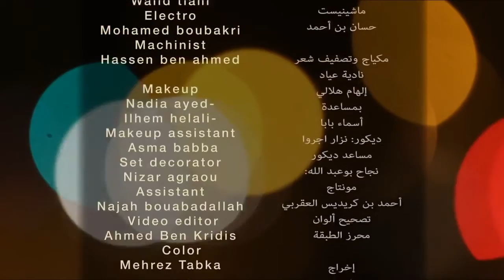Ghneya Lik غناية ليك Tunisian Song ) (HD) YouTube